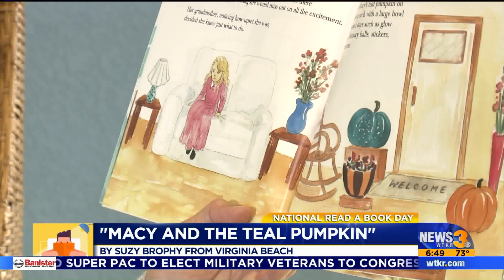Celebrating Hampton Roads children's books on National Read a Book Day!